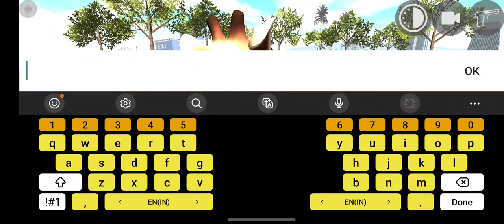Indian bike driving 3d New Character chat code 😀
My telegram channel joined indian bike driving 3d cheat codes
indian bike driving 3d new cheat
code
indian bike driving 3d all cheat
codes
indian bike driving 3d code
indian bike driving 3d monster
truck cheat code.        gta 5 download pc free
compressed.